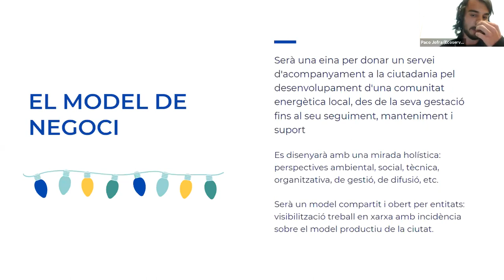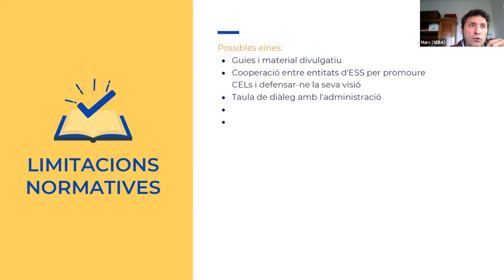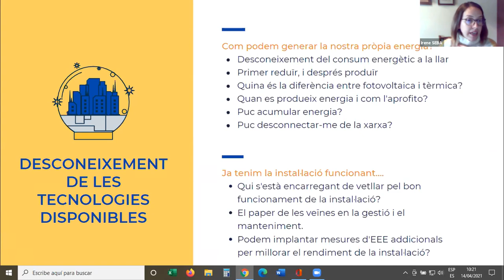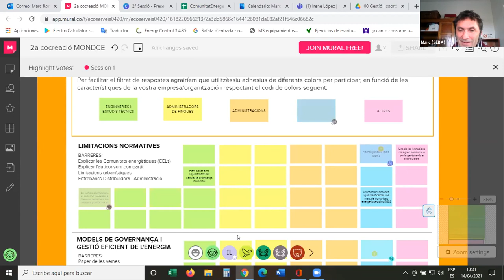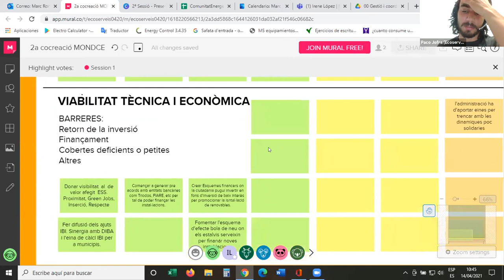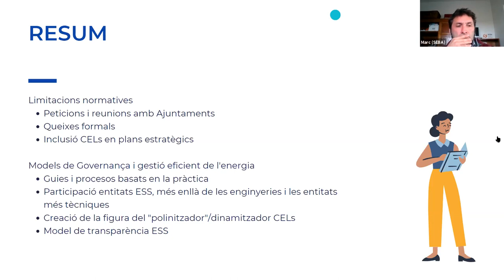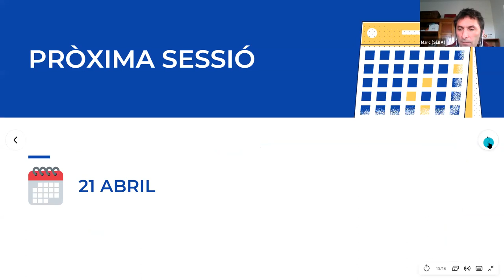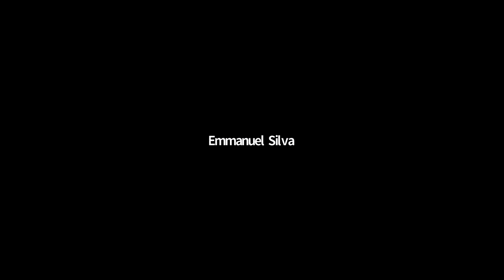MONDCE - Sessió 2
El projecte MONDCE es desenvolupa amb el suport de l’Ajuntament de Barcelona i gràcies a la col·laboració entre Ecoserveis i SEBA.

Aquesta sessió va tenir lloc el 14 d'abril de 2021.

En aquesta jornada es plantejen les principals barreres tècniques a l'hora d'implementar comunitats energètiques i es treballa conjuntament per a trobar possibles eines o mecanismes per a superar-les. La jornada té com a objectiu rebre aportacions per a enriquir el model de negoci i fer un projecte ad hoc amb les necessitats reals de l'ESS.